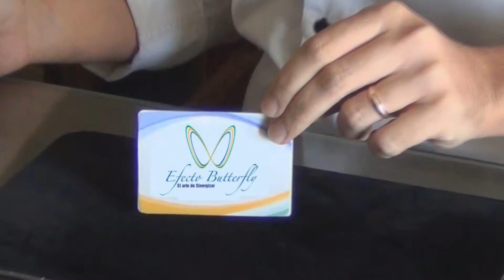1ra Jornada Efecto Butterfly - Construyendo Puentes - Coach Maximiliano Fornani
Seguinos twitter: @efectopnl